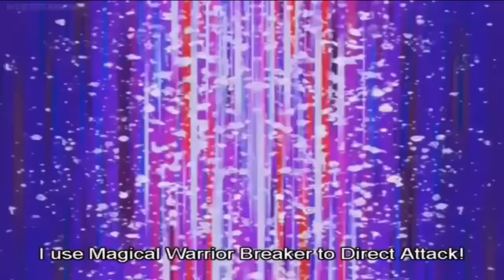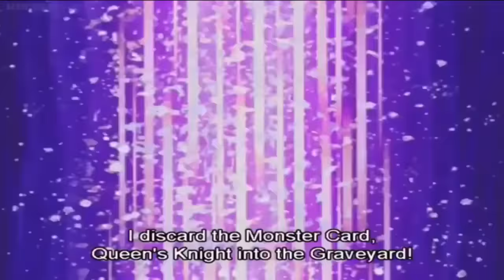Yugi loses his composure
I just cut the angry Yugi from episode 162.
First time I saw Yugi not thinking straightly.